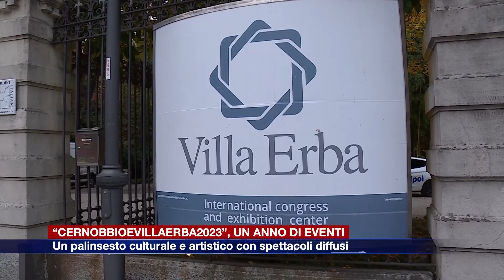Etg - “CernobbioeVillaErba2023″. Un anno di eventi